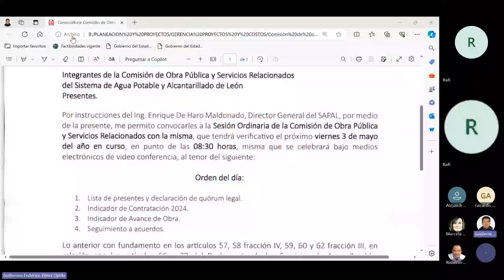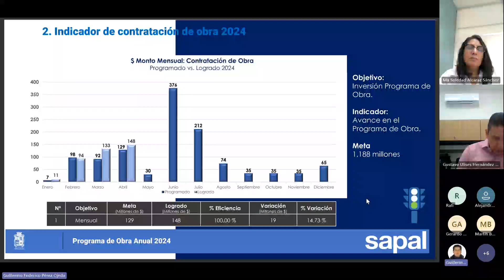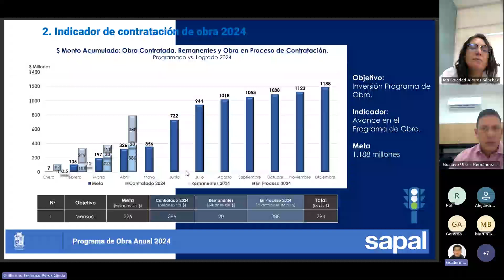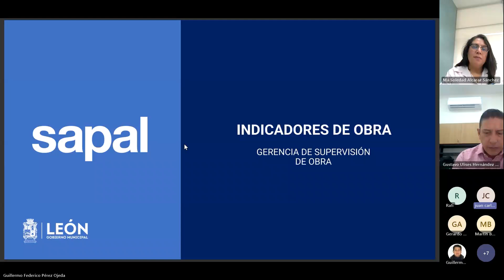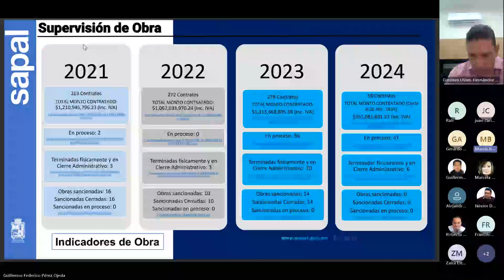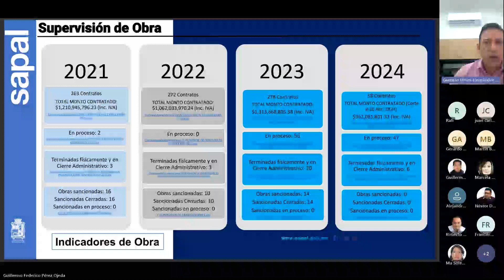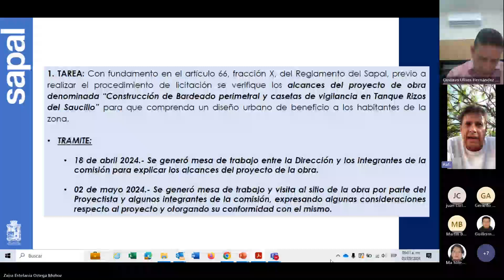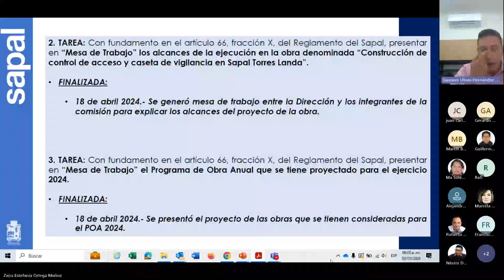COMISIÓN DE OBRA PÚBLICA 03/05/2024